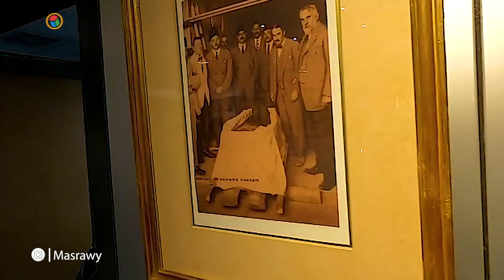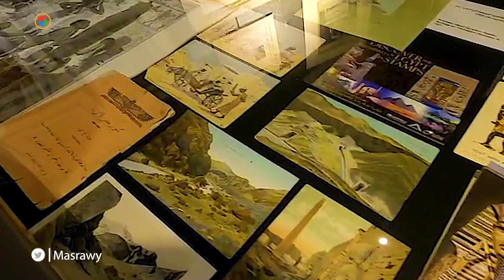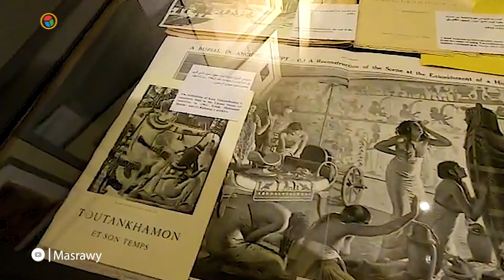100 صورة تظهر للمرة الأولى.. افتتاح معرض "توت عنخ آمون" في مكتبة الإسكندرية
100 صورة تظهر للمرة الأولى.. افتتاح معرض "توت عنخ آمون" في مكتبة الإسكندرية

تقرير: حازم جودة ومحمد البدري